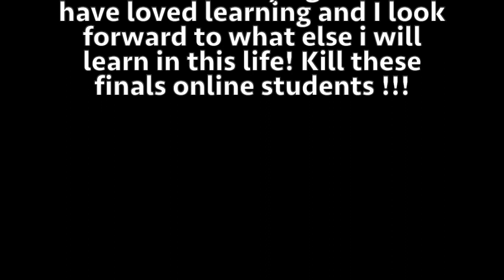Study Buddy -Finals Edition.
Let's go Online students! virtual study session!